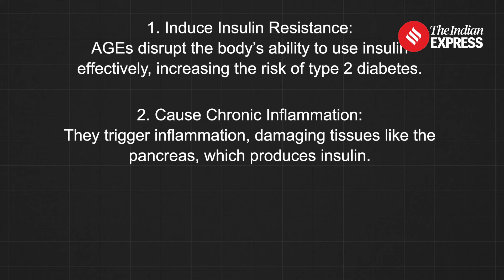Samosas, Chips Among Foods Driving India’s Diabetes Surge: ICMR Study - What you need to know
Diabetes In India: A groundbreaking ICMR study reveals that popular fried foods like samosas, chips, and cakes are high in harmful AGEs, compounds linked to India’s rising diabetes crisis. These foods increase insulin resistance and inflammation, leading to higher diabetes risk. Find out how your diet could be impacting your health and learn which foods to avoid for better well-being.